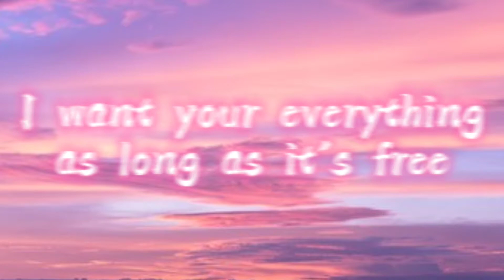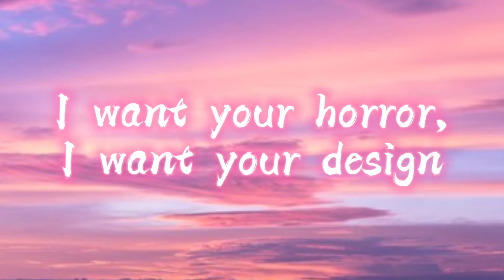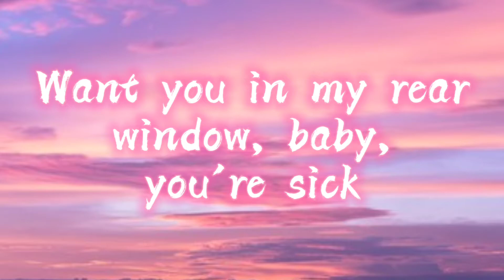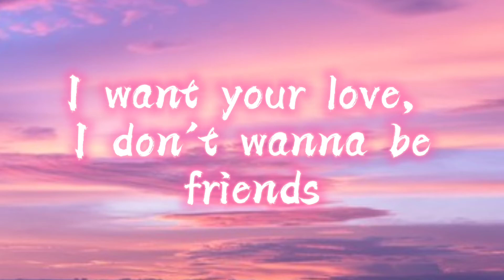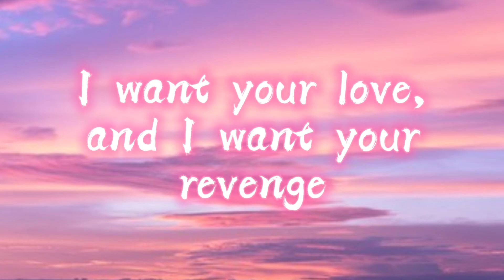Lady Gaga - Bad Romance (Lyrics)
New discord group!!
ROBLOX GROUP!!